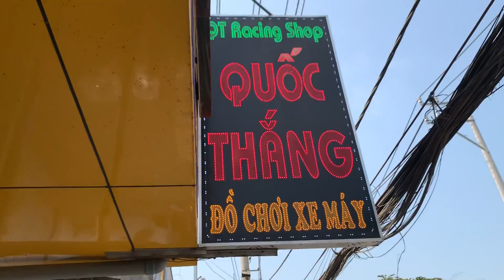⛔️ BXC Nắp Chao Mini Họng 22-24-26 ❇️ Giá: 650k/ Cái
💢 Cập nhật 15/1/2020

⛔️ BXC Nắp Chao Mini Họng 22-24-26

❇️ Giá: 650k/ Cái

❗️ Kim xăng 4 Thì - Dễ Canh Chỉnh - Bao galanty 👌

➡️ Thích hợp cho xe Zin đến Độ 👌